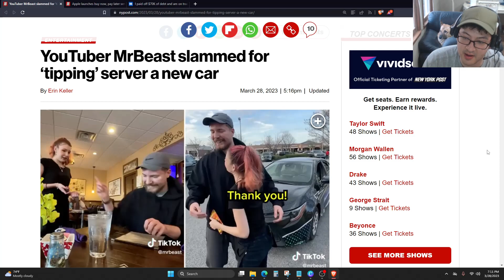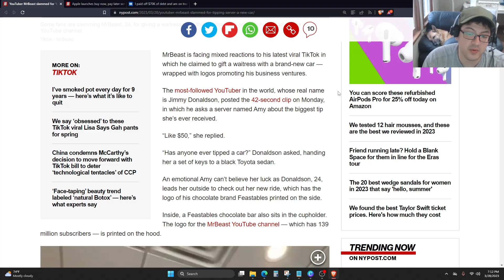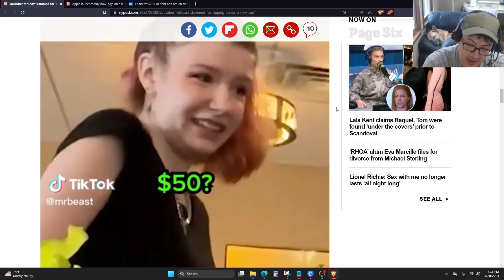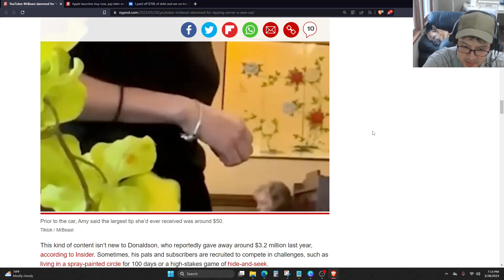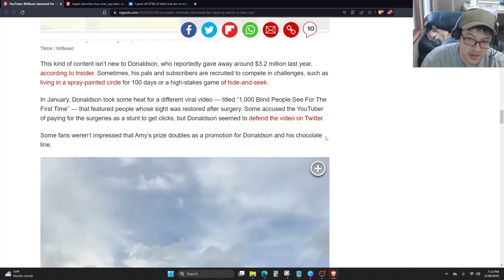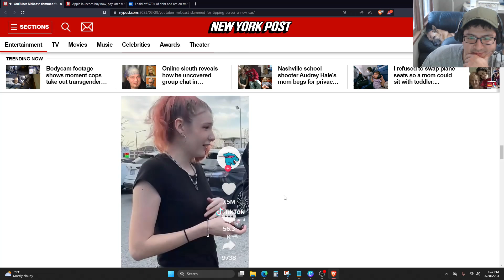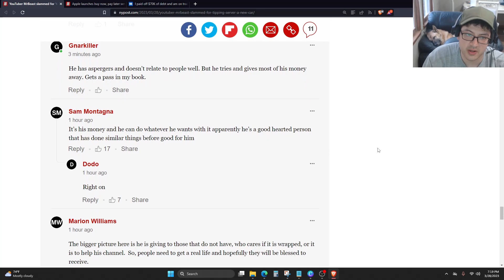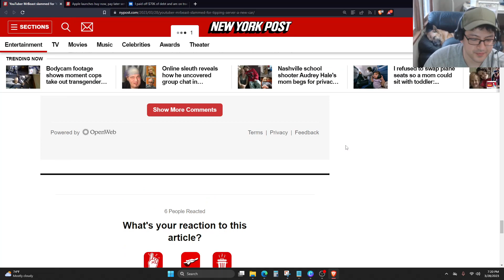YOUTUBER MRBEAST SLAMMED FOR TIPPING A NEW CAR